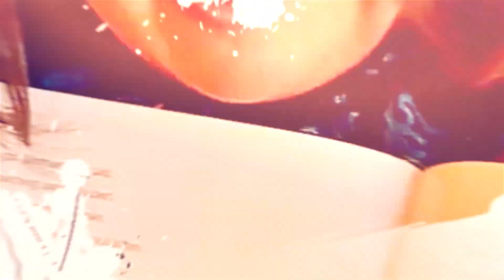How To Praise Children's Efforts And Achievements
Praising your children is just as important as correcting them! A little bit of positivity goes a long way no matter what age! So watch this video to learn how to praise children's efforts and achievements effectively!

Nicholeen Peck
Teaching Self-Government

00:00 Intro & Summary
00:39 How Often Should You Praise Children?
01:42 What Is Non-Productive Praise For Children?
02:47 How To Praise Children's Efforts And Achievements
04:24 How To Praise Children By Giving A Rationale
05:32 How To Give Positive Consequences To Children
06:23 How To Praise Children By Giving A Positive Motivational Statement
06:58 How To Praise Children Effectively
07:28 Learn More With My Free Class

Testimonials
“Her loving parenting techniques work with ALL children.”

Michelle

Julianne

Michelle Baker

Sandra